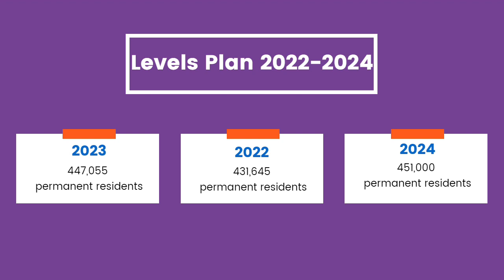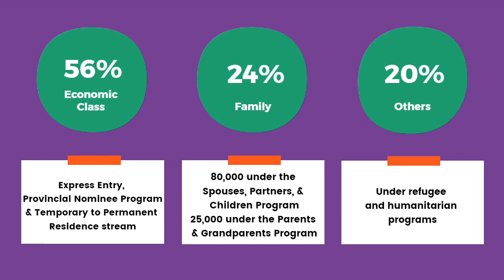Canada increases immigration targets to 432,000 in 2022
The Canadian government has just announced its Immigration Levels Plan 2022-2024.

Canada is increasing its immigration targets to welcome almost 432,000 new immigrants this year instead of its initial plan to welcome 411,000 newcomers.

Here's the plan for the next three years.
2022: 431,645 permanent residents
2023: 447,055 permanent residents
2024: 451,000 permanent residents
The new immigration plan focuses on attracting skilled workers who will contribute to Canada’s economy and tackle the labour shortage.

56 percent of new immigrants are expected to arrive under economic class pathways such as Express Entry, Provincial Nominee Program , and the Temporary to Permanent Residence stream.

The family class will comprise 24 percent of admissions targets in 2022, with 80,000 set to arrive under the Spouses, Partners, and Children Program, and 25,000 set to arrive under the Parents and Grandparents Program.

The remaining 20 percent of immigrants will arrive under refugee and humanitarian programs.

Currently Canada is facing labour shortage and employers across Canada are looking for immigrants to fill job vacancies.

This is your chance to work and settle in Canada.